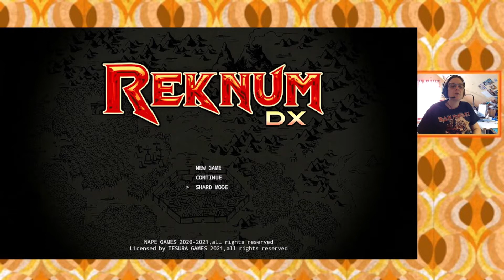Reknum DX, Nintendo Switch, Nape Games Review german / deutsch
In diesem Video zeige ich Euch die DX Version von Reknum für die Switch, welches ich als Testversion bekommen habe. Daher ist das Video auch als bezahlte Werbung gekennzeichnet. Ich erhalte jedoch kein Geld und meine Meinung ist unabhängig.